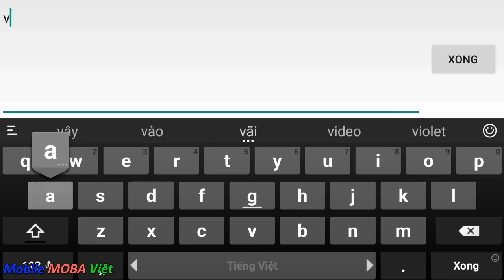Liên Quân Mobile: Taara nữ đỡ đòn trâu nhất LQM được tăng khả năng khống chế và linh hoạt hơn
Mobile MOBA Việt KÊNH CHIA SẺ CÁCH CHƠI GAME MOBILE: LIÊN QUÂN MOBILE, VƯƠNG GIẢ VINH DIỆU, MOBILE LEGENDS, CROSSFIRE LEGENDS HAY